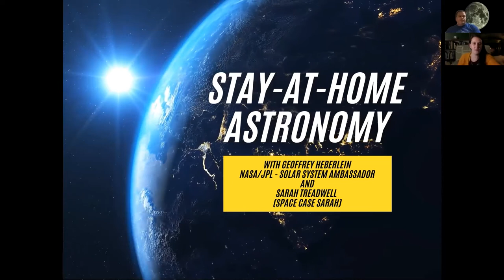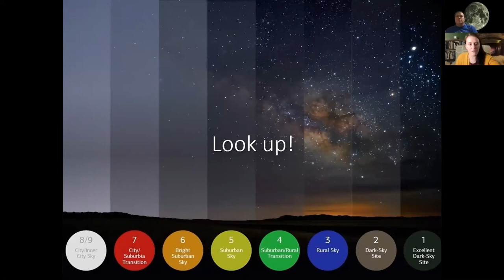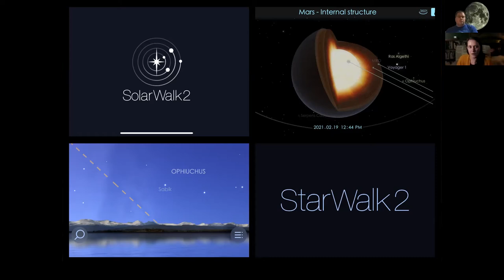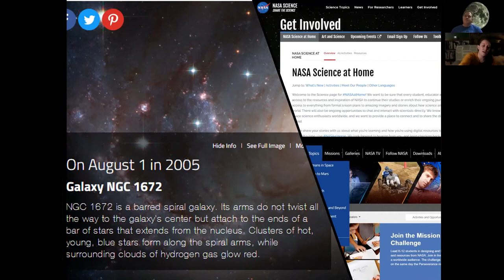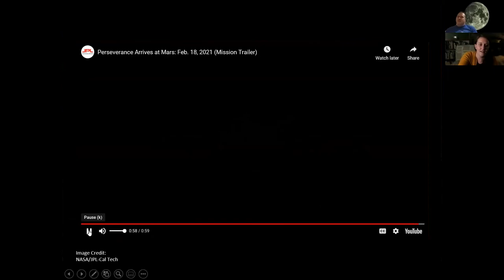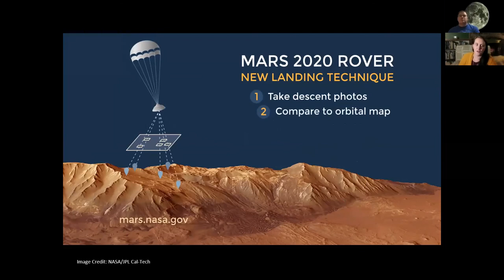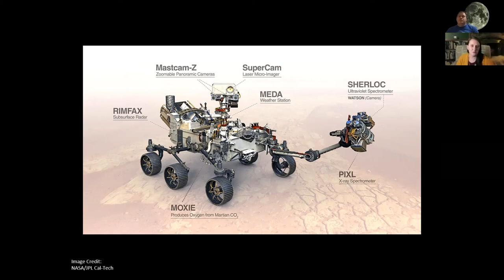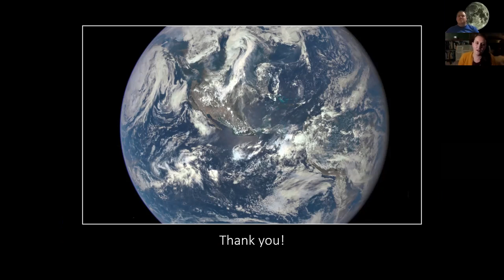Teen's Guide to Astronomy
Presented by Geoff Heberlein, Rockford Amateur Astronomers.
Learn the basics of stargazing, the SpaceX program, and other fun facts.